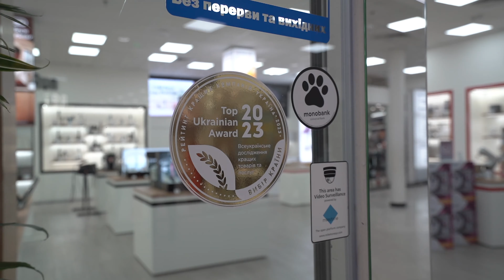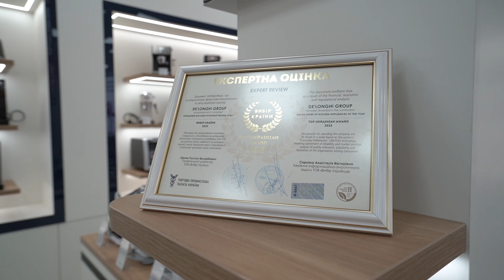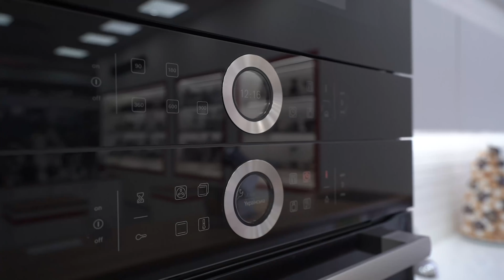Ексклюзивні італійські прилади! DeLonghi — Вибір Країни! 🥇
Брендовий магазин кухонної техніки «DeLonghi» (@delonghi.ua) нагороджений знаком «Вибір Країни» за результатами аналізу експертів Аналітичного центру «Вибір Країни».

🏆 Номінація «Брендовий магазин кухонної техніки року»
🗓 Рік отримання звання: 2023

📊  Аналіз проводився за авторською методикою «Споживчих уподобань», що включає оцінку основних критеріїв, які впливають при виборі магазину кухонної техніки:
✅ перевірка таємним покупцем,
✅ асортимент,
✅ онлайн-імідж компанії,
✅ оцінка веб-ресурсів.

👍 ЧОМУ УКРАЇНЦІ ОБИРАЮТЬ «DeLonghi»:
✔️ кухонна техніка створена шляхом тривалих розробок, заснованих на винаходах, технологічних секретах, що передаються з покоління в покоління;
✔️ широкий спектр приладів, від кавомашин та тостерів до мультиварок та пароварок;
✔️ зручна і легка продукція, стиль і колірна палітра, якої ретельно розроблені, досконалість кожної деталі;
✔️ вишуканий італійський дизайн;
✔️ сервісний центр надає гарантійний ремонт при наявності гарантійного талона, документа про оплату товару, при збереженні всіх пломб на техніці;
✔️ вся техніка сертифікована, офіційна гарантія від виробника — 24 місяці;
✔️ безкоштовна доставка по Києву і на всі відділення Нової Пошти по Україні.